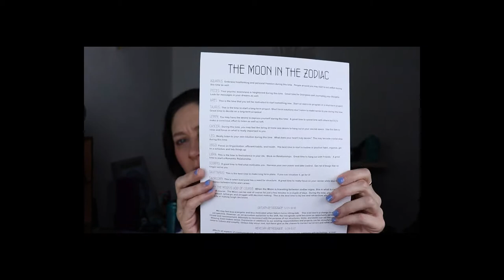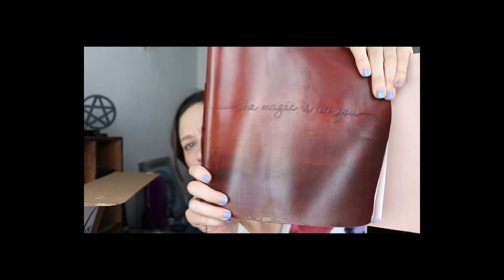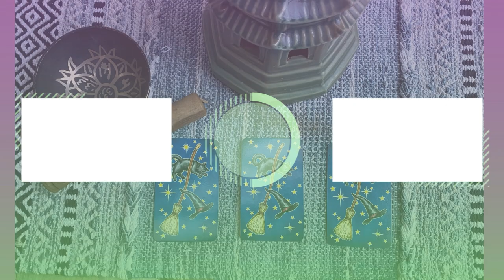Sacred Space Crate May 2021 | Spellcasting | Witchy Subscription Box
In this video, I am unboxing the Sacred Space Crate for May 2021. Theme is Spellcasting!